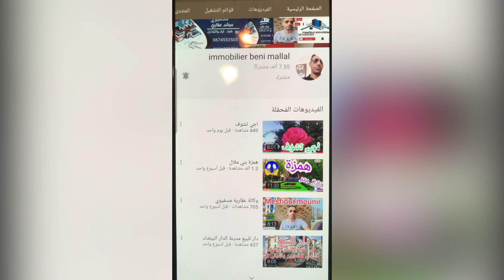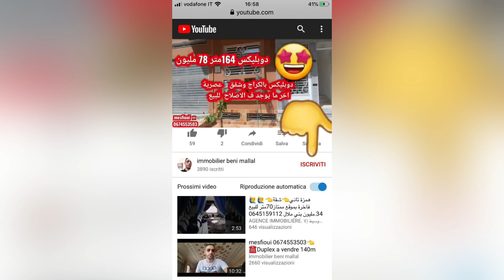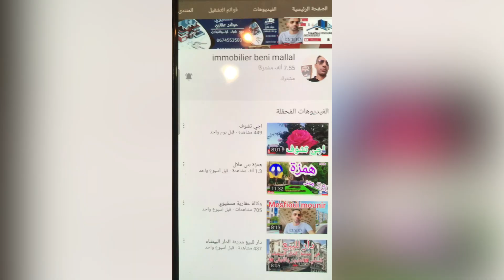48 مليون 100 متر